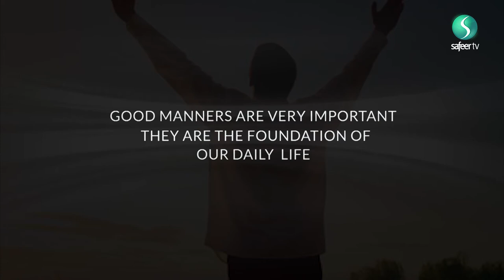Islamic Ethics | Self Belief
He who thinks he is always right, has gone astray. Sayed Ali Raza Rizvi discusses many cases where our teachers have shown respect to others and how the opinions of all people matter, and must be respected.